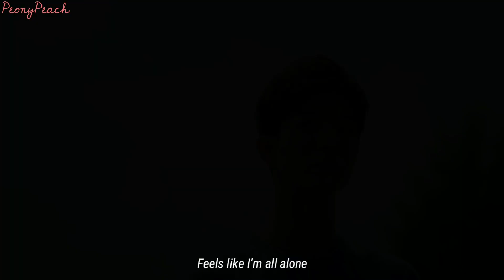✿∙∙·𝐒𝐢𝐖𝐨𝐧♡𝐒𝐢𝐄𝐨𝐧·∙∙✿ 『𝕊𝕡𝕣𝕚𝕟𝕘』 𝖬𝖵 ◦ Yang HyeJi ║ Shin YoonSeob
Si Won(Yang Hye Ji) is a dictator and you can’t know her thoughts. She is a bright girl with a nice personality who is popular with her friends. The first time she saw PaRang who can’t do anything by himself, she thought that she needed to be by his side.
Si Eon(Shin Yoon Seop) is the class president and befriends Kang Pa Rang to get close to Lee Si Won. He’s smart and loves sports. He doesn’t like over girls bothering him and would prefer to be left alone. His friends call him ‘psycho.’

🎬 Korean Web Drama ▸► FAILing in Love (2019) / 연애미수
💎 Genre ▸► Friendship, Romance, School, Youth, Drama
🔎 Starring ▸► Lee Si Won - Yang Hye Ji, Lee Si Eon - Shin Yoon Seop
🎶 Song ▸►

® PeonyPeach